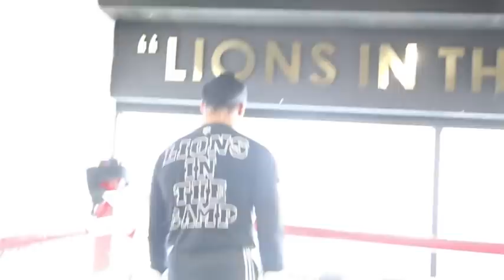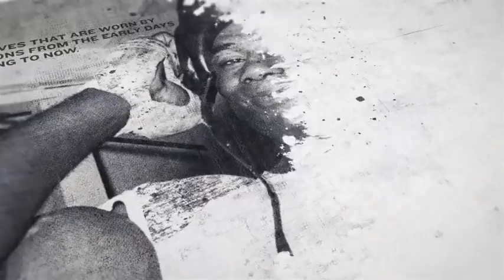ANTHONY YARDE WRECKS THE PADS WITH THUDDING POWER SHOTS AS JAMES COOK GIVES ADVICE / (FULL WORKOUT)